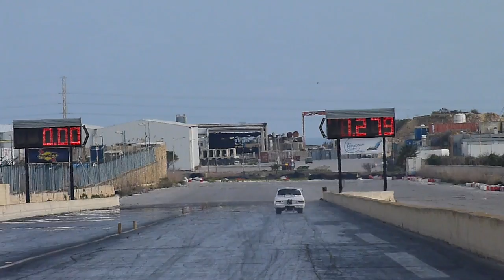February 2015 RWUB Run 58